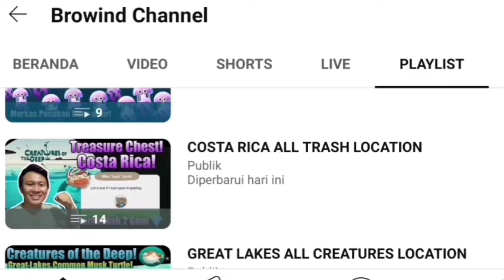KRAKEN SPOT January 28th 2024 - Creatures of the Deep Alaska Monster Fish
Petualangan Memancing!

Petualangan Memancing!